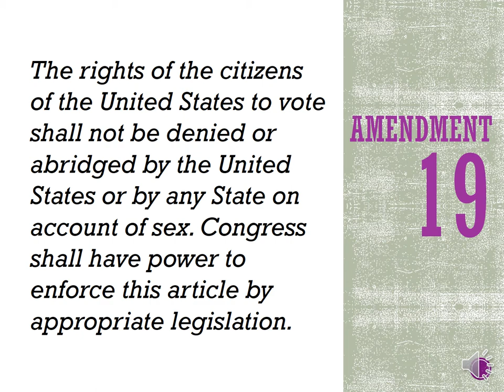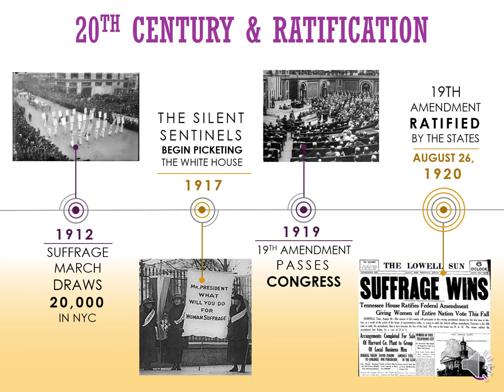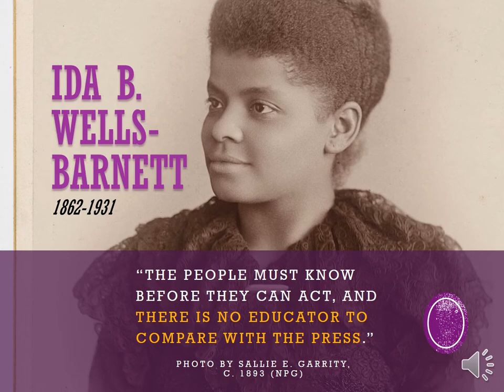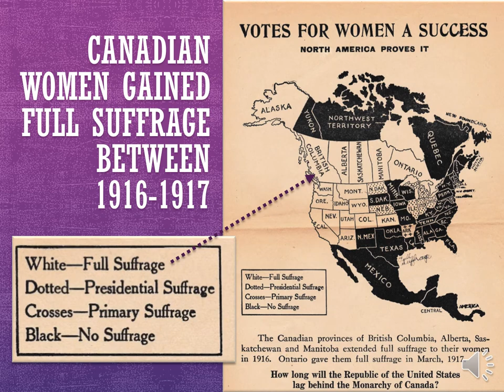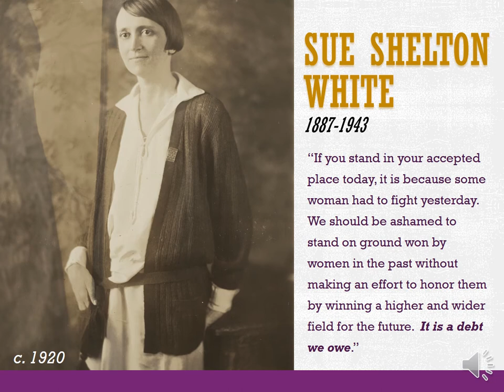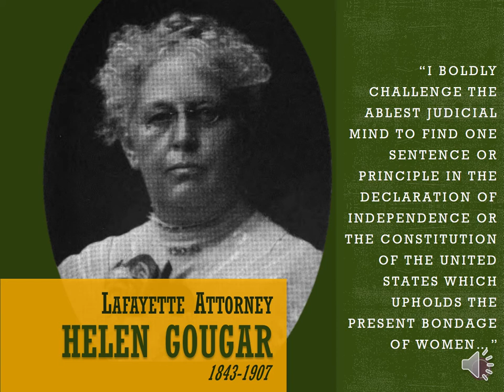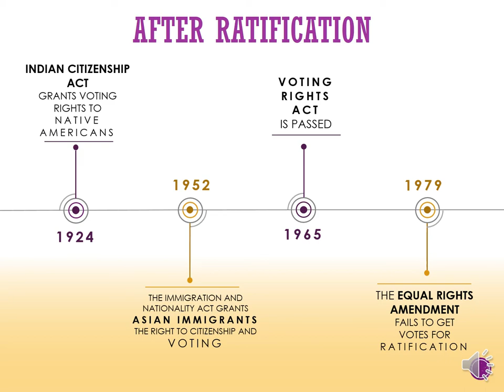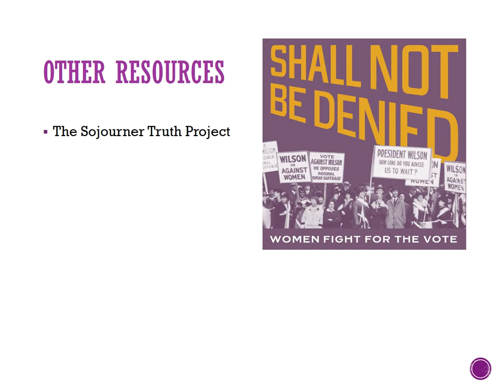Legend of the Legendary League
Just over 100 years ago, our nation took a major step toward being a more equal and fair democracy than ever before when the 19th Amendment to our Constitution was ratified. The passing of that Amendment was the culmination of more than 70 years of struggle led by suffragists to secure the right to vote for women. Join us for this presentation in which we pause for a moment to reflect on how remarkable this was, for how often in history can we point to a disenfranchised group successfully and nonviolently lobbying those who hold power to share it with those who have none?

☛Can you name suffragists who fought for the vote here in Crawfordsville and Indiana?
☛Can you name suffragists who weren't white?
☛Did you know that women had the right to vote in some American colonies BEFORE being excluded by states?
☛Are you aware of the ongoing barriers that some people face in order to vote?

You'll learn answers to these questions and more through this informative presentation, brought to you in collaboration between CDPL and the League of Women Voters of Montgomery County.